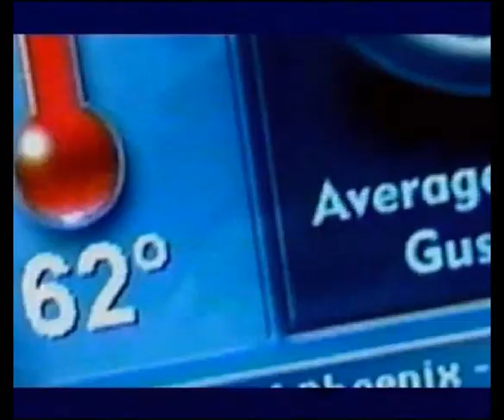ABC 7 - Washington, DC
promo for Washington, DC launch of WeatherBug